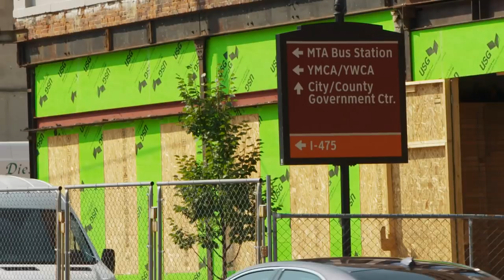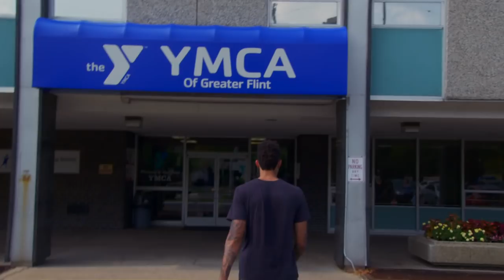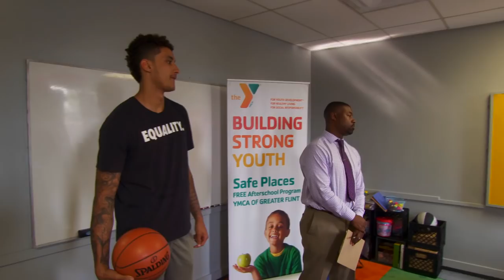My Y Story®. | Kyle Kuzma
Growing up in Flint, Michigan, Kyle Kuzma spent his time after school at the Y — playing basketball and staying safe. Learn more about his Y story as Kyle returns to his hometown to surprise a group of kids and talk about the importance of the Y being a safe place for all members of the community.